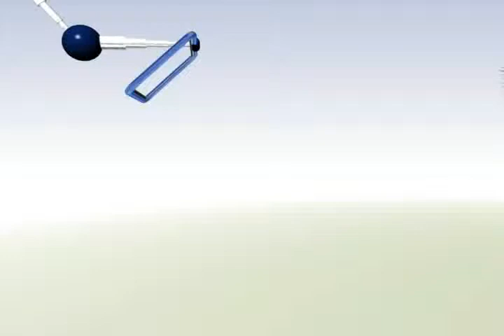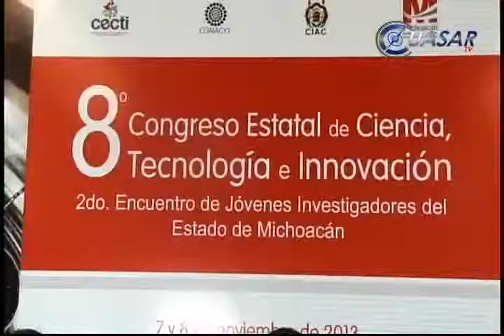Arranca 8° Congreso Estatal de CIencia, Tecnología e Innovación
Con la finalidad de promover los trabajos de investigación realizados por profesores de la Universidad Michoacán de San Nicolás de Hidalgo en colaboración con otras instituciones para fomentar instituciones inició el 8° Congreso Estatal de Ciencia, tecnología e Innovación...